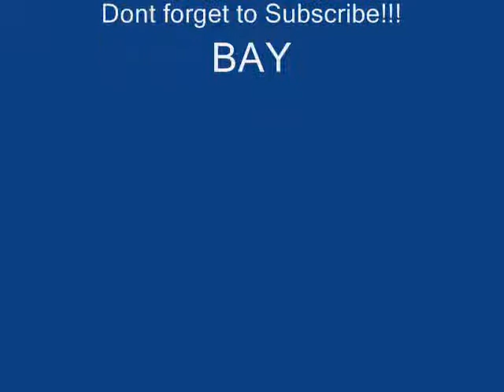Dance EJay 7-starnge night(2011)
some music and carton that i made for you gays

Bay Peopel :D lets download so more for the website